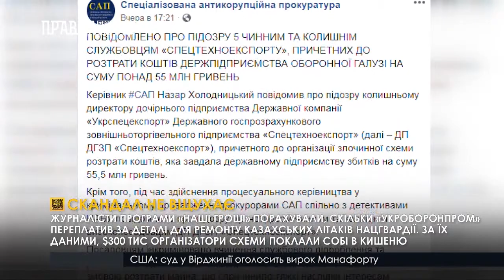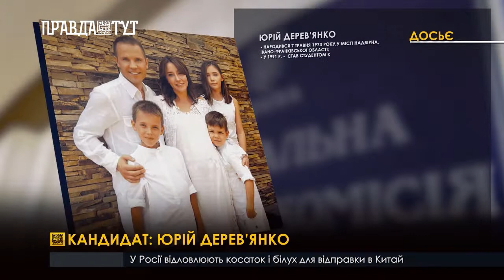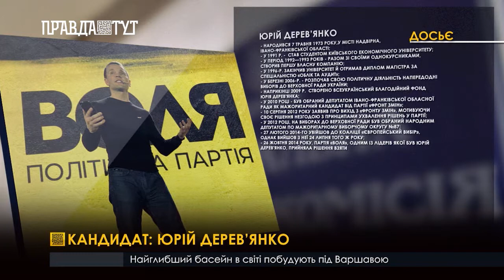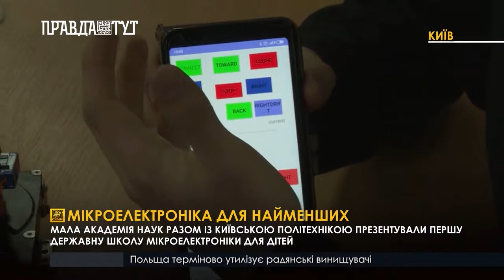Випуск новин 13.30 7 березня 2019